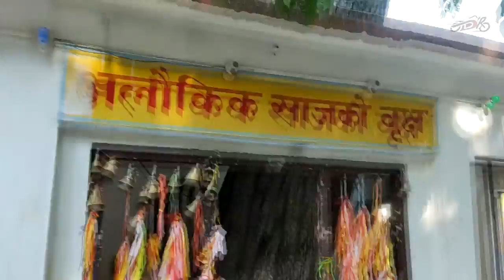धारापानी (पन्डवेश्वोर महादेव मन्दिर) VLOG | Ghorai Dang| Dangali Riders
पन्डवेश्वोर महादेव मन्दिर अर्थात् धारापानी मन्दिर, चुरे पर्वतको कोख र बबई नदीको दक्षिणमा रहेको छ | यस ठाउको बारेमा एक विश्वास यस्तो छ की, द्वापरा युगमा जब पाण्डव का भाइहरु उत्तरपंथ को यात्रामा थिए यस ठाउमा बसी, ध्यंत भगवान शिवको पुञ्ज गरेका थिए | त्यसकारण यो ठाउँको नाम पन्डवेश्वोर महादेव रहन पुगेको थियो| भन्ने गरिन्छ कि यस ठाउमा पहिले बाक्लो जंगल हुने गर्थियो | एक दिन जब यहा बस्ने केहि थारु समुदायका मानिसहरु आउदै गरेको चाड "माघी" को लागि दाउरा जम्मा गर्ने क्रममा यहाँ रहेको साजको काट्न पुग्छन | अर्को दिन जब त्यो रुखको हाँगा बटुल्न आउछन तब त्यो रुख पहिले को जस्तै उभिएको देख्छन | पछि भुइमा छरिएको पात हरु बटुल्ने क्रममा उनिहरुके एउटा अचम्मको ढुंगा भेट्छन जसमा शिवलिंग , नन्दीको पाइला , बाघको आखा, विष्णु पादुका जस्ता चित्र कोरिएका हुन्छन | यो सब देखेपछि त्यहाका मानिसहरुले यो ठाउमा केहि शक्ति भएको विश्वास गर्छन र पछि त्यस ठाउमा मन्दिर को निर्माण गरिएको हो भन्ने यहाको बासिन्दाहरु भनाइ छ |

पर्यटकको ध्यान आकर्षण गराउने संसारकै अग्लो र बादी तौल रहेको त्रिशुल यसै ठाउमा रहेको छ | २०७१ मंसिर २८ गते उत्घाटन गरिएको यस त्रिशुलको उचाई ४१ फिट र तौल ८११३ किलो रहेको छ |

Dangali Riders presents Vlog Video. Do watch the complete video.

The video can be only accessed from YouTube for watching purpose, cannot be re-upload or distributed without permission of the channel. Feedback and recommendation are highly welcomed.